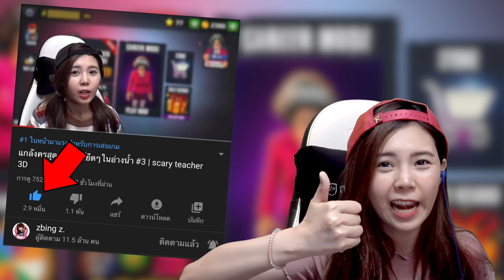แกล้งครูด้วยจรวดพลุระเบิด #8 | scary teacher 3D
zbing z